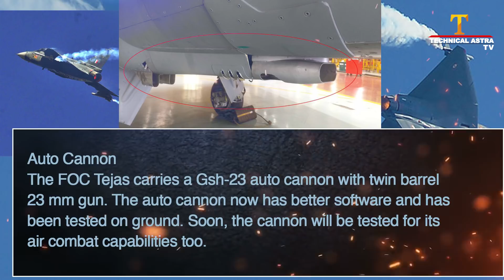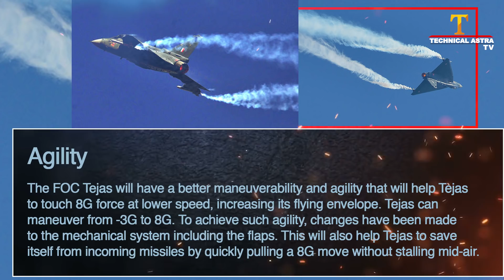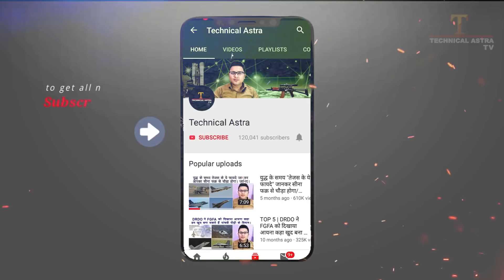कितना घातक होगा नया तेजस देखिए- New HAL-Made FOC-Standard Tejas is Better Than IAF's IOC Fighter Jet